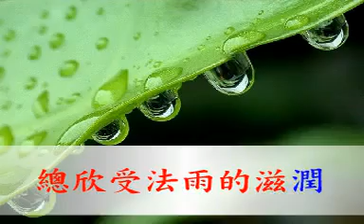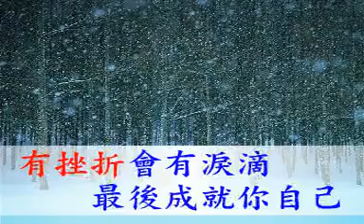國語善歌 總有一天等到你活佛老師慈訓